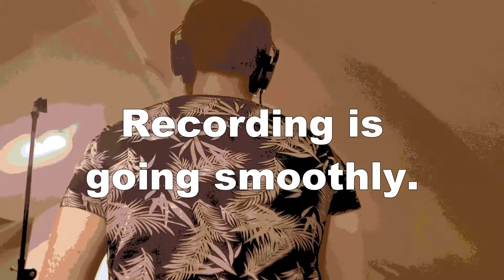Spineapples Vlog #2 - Nitpick Sessions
Ignore my stupid face in the thumbnail. I was lost in the groove. (8/3/2019)